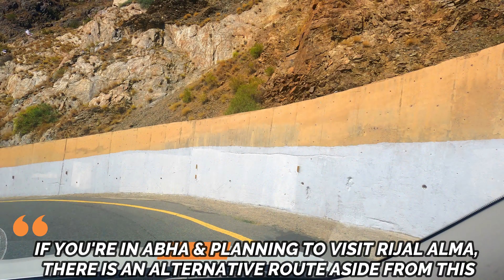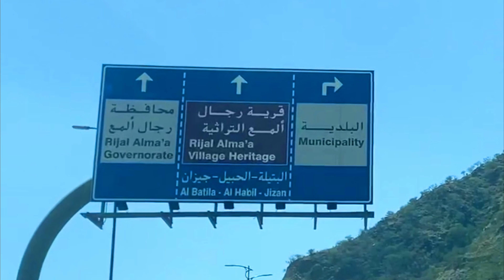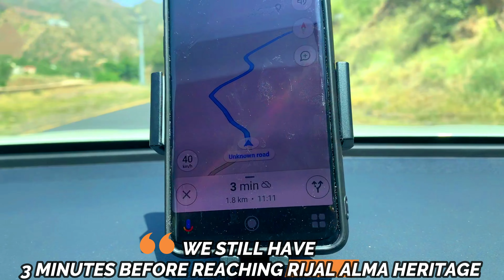RIJAL ALMA'S TUNNEL + PALM GARDEN TO RIJAL ALMA ROADTRIP |🇵🇭 Koi Hani Vlog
From Palm Garden, situated in the middle of the mountain, we descended and continue our journey to Rijal Alma in Asir region southwestern part of the Kingdom of Saudi Arabia. We crossed the several tunnels just beneath the mountains!